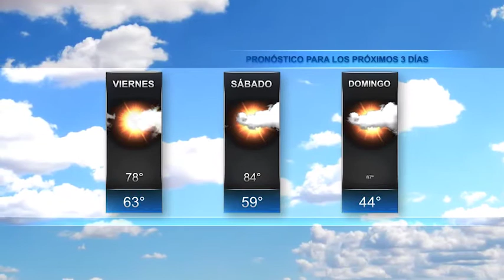El Tiempo en JAX con Liliana Sánchez, 26 de Octubre 2017.